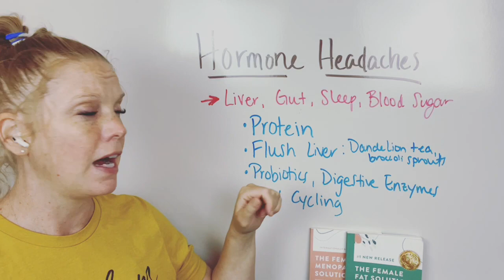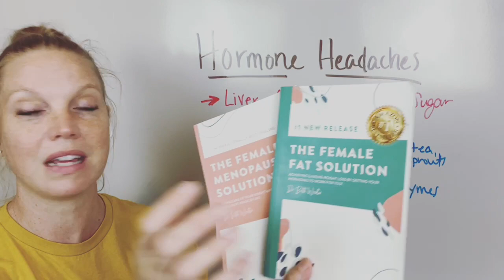4 ways to reduce hormonal headaches!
Headaches around the hormone cycle can happen for many women! In this video, I discuss where these headaches come from and what you can do about them!